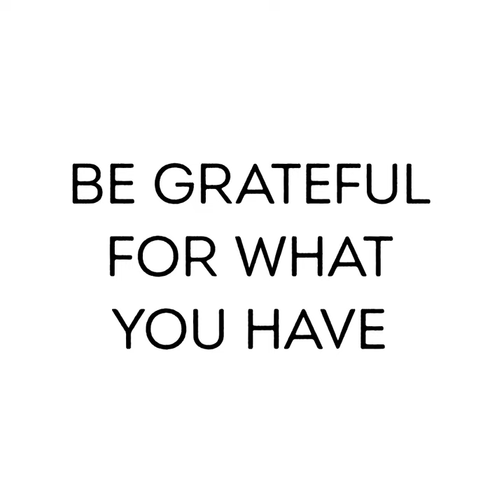Bright Side - Be Grateful for what you got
Knavishkola art - Всё оживает здесь.